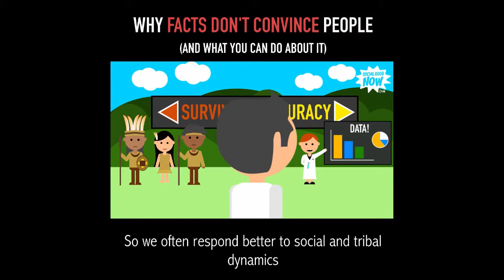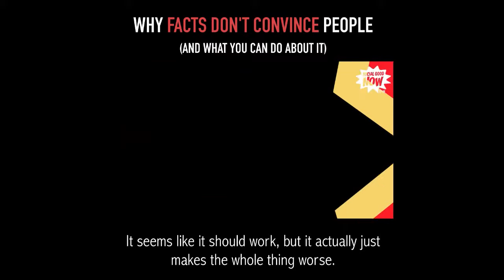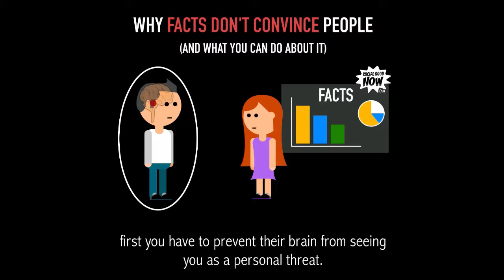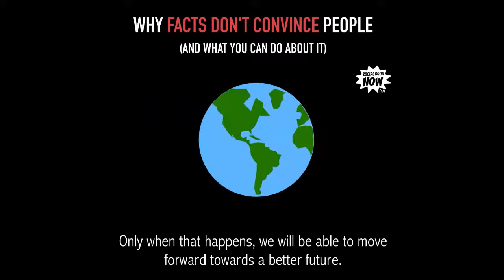Democracy in Action with David Cobb: 2017-07-24 Caitlin Johnstone, Rogue Journalist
David Cobb and Caitlin Johnstone on Democracy in Action! Haters (STILL Gonna Hate..!) Check out David and Caitlin's rebuttal to the hit piece against them